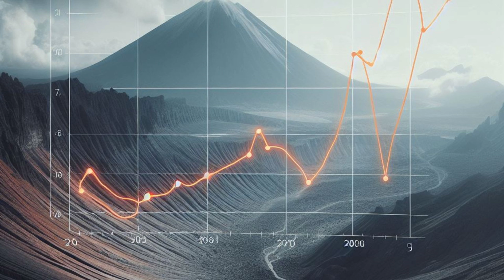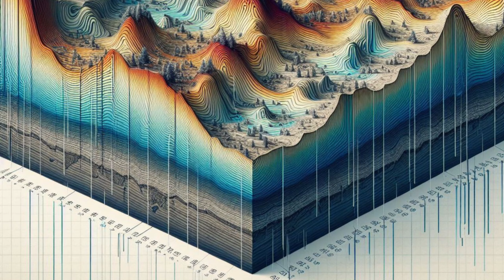Pompeii: The Buried City of Time - Mysteries and Triumphs Challenging Nature?